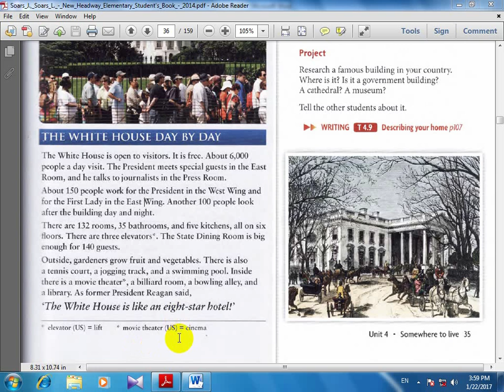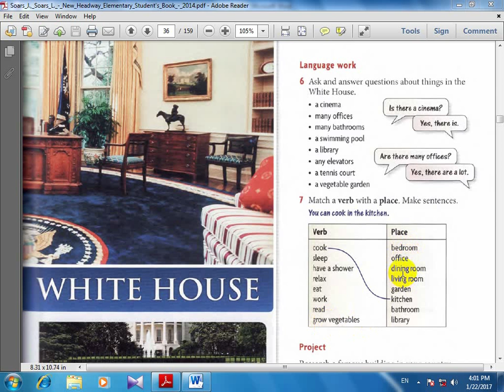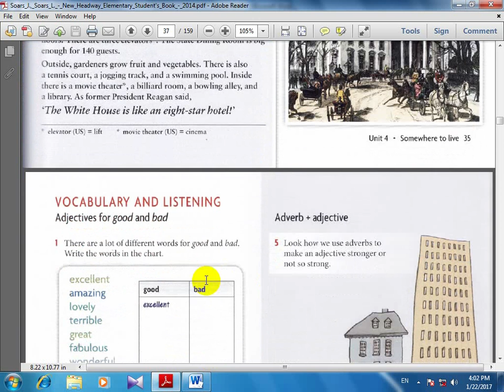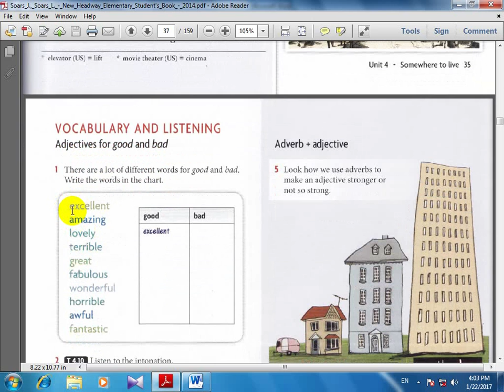آموزش زبان انگلیسی,head way,ورژن چهارم ,کتاب دوم , درس73